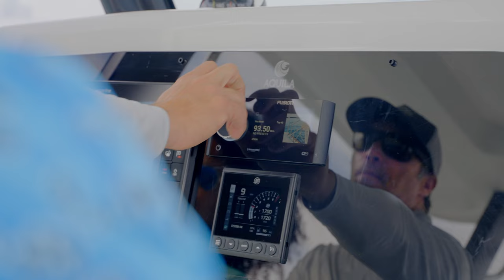Aquila 28 Molokai Power Catamaran | New Offshore Line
The incredible ride, inspired by native Hawaiian watercraft, is born from
the rigors of island hopping in the tumultuous waters of the pacific,
making the Aquila 28 Molokai Power Catamaran perfectly suited for
extreme offshore adventures, fishing outings, and family fun.

A true versatile boat that amplifies your boating lifestyle.